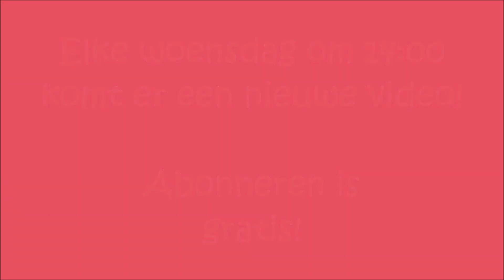Harry Potter Funko Pop adventskalender unboxen! + GIVEAWAY?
MUZIEK:
Music Credit: OurMusicBox (Jay Man) Track Name: "Wonder And Magic" Music By: Jay Man @ Official "OurMusicBox" YouTube Channel License for commercial use: Creative Commons Attribution 4.0 International (CC BY 4.0) Music promoted by NCM